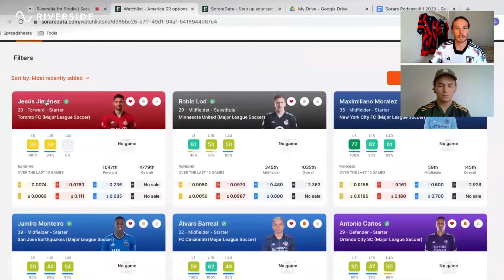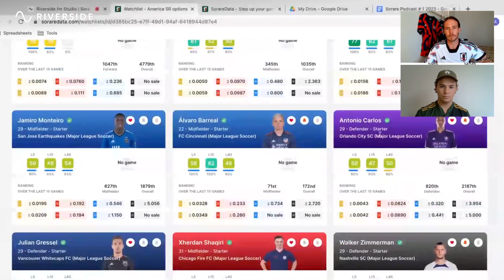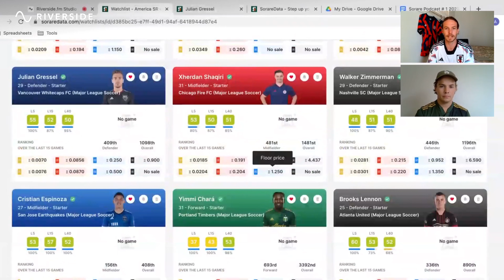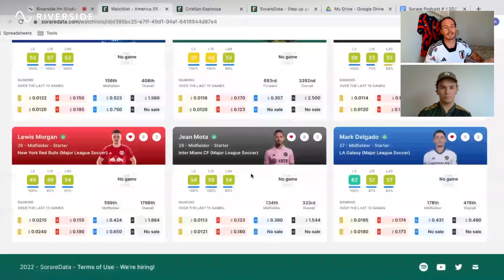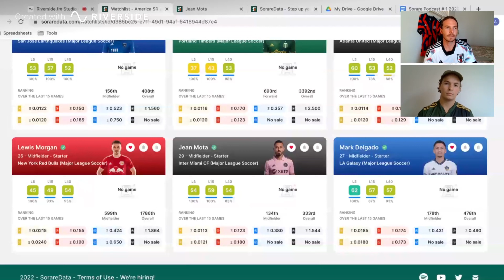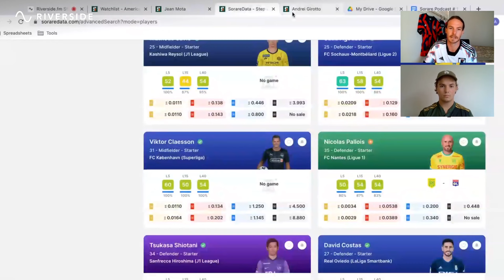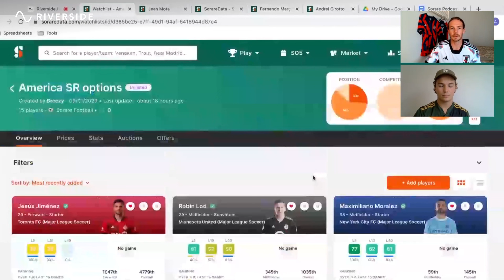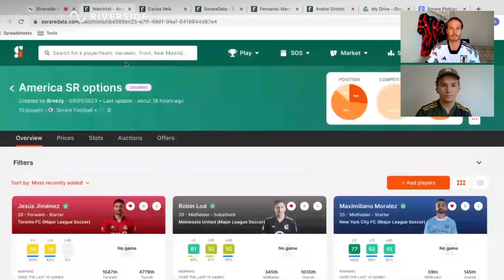#1- Making the Move to Super Rare (We're Back!)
Welcome to the very first episode of Sorare DownUnder! In today's episode we catch up on all the comings and goings of Sorare since we signed off in 2022, as well as a strategy corner in which Alistair helps Simon start to plan for a move into Rare Pro, but identifying some undervalued Super Rares.